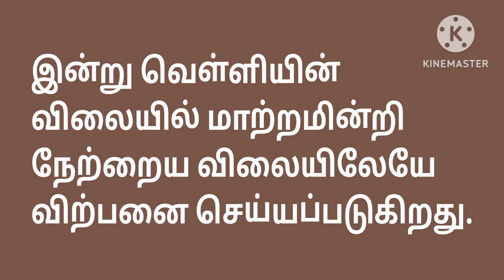09-04-2024 இன்றைய தங்கம் மற்றும் வெள்ளி விலை நிலவரம்.